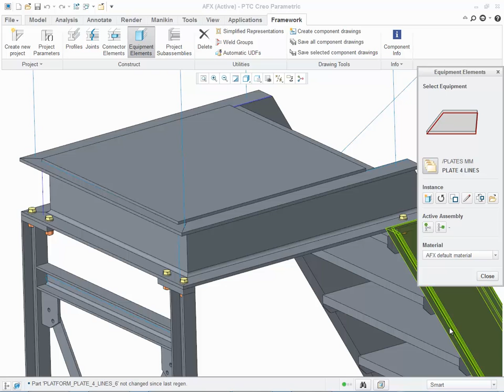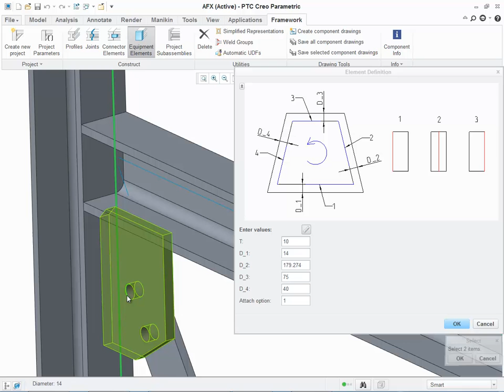Assembling and Measuring is Improved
"The assembly of connector and equipment elements is easier. You can select all required references in one action.
 Another improvement is the ability to take measurements when defining a connector or equipment element. There are three methods of measuring:
 • Select 2 points or lines to measure the distance. The measurement is inserted into the active input panel automatically and appears in the message area.
 • Select a line to measure the curve length.
 • Select one cylinder to measure the diameter.